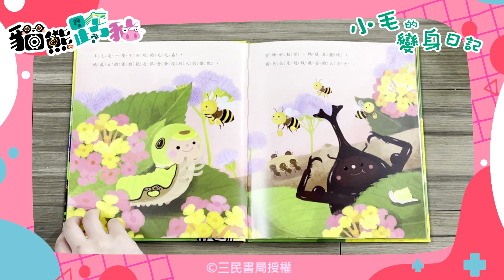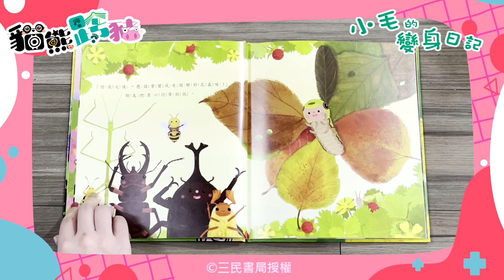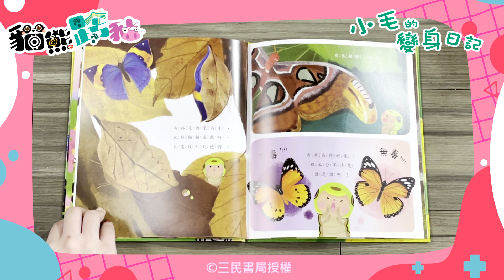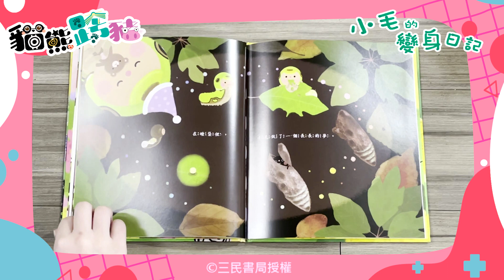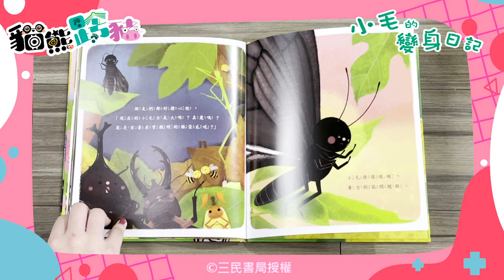WOW用看的PODCAST｜EP1 小毛的變身日記｜貓熊跨豬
防疫在家，最適合看本好看的書，今天又又哥哥跟花非花，帶著小朋友們一起穿越到《小毛的變身日記》中，跟著小毛一起變身。

《小毛的變身日記—蝴蝶的變態》
文圖｜劉小屁